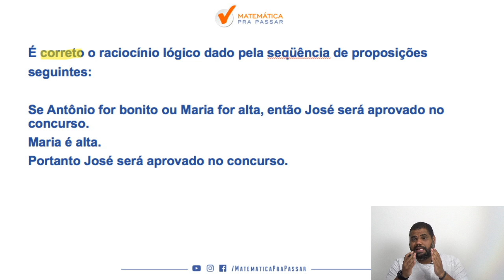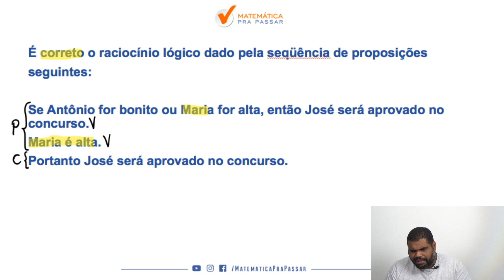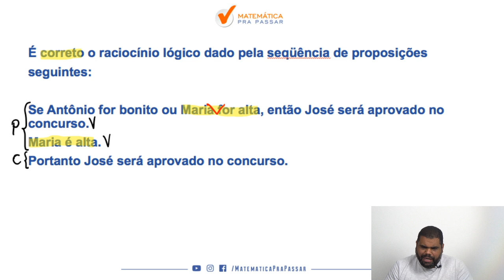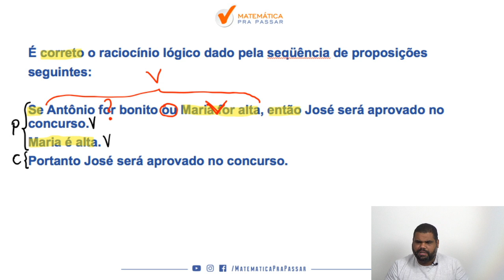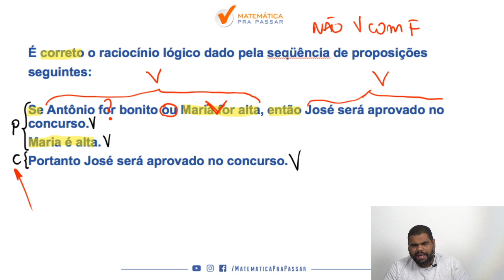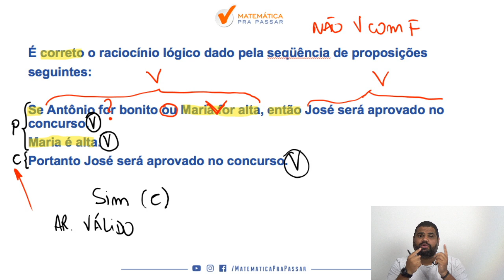lógica de argumentação : correção do quiz - PC SP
Você está estudando lógica de argumentação?

Então assista esse vídeo onde nosso professor, marcao, ensina como Aprender argumentacao e não decorar, você verá que depois desse vídeo as questões de argumento serão bem mais tranquilas.